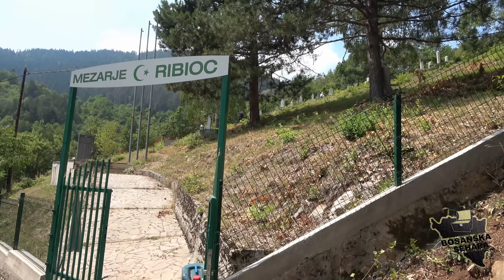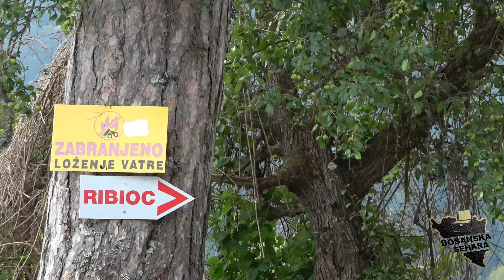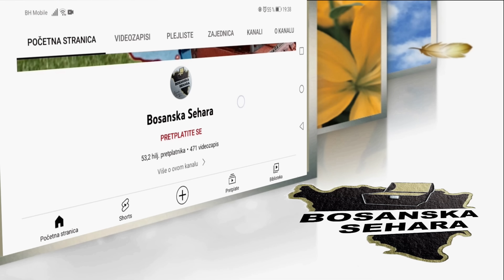Bez babe i majke je tegoba,gola sirotinja bez hljeba ,goli i bosi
U Ribiocu na brdima iznad ušća Žepe u Drinu, na opštini Rogatica sada živi četvero ljudi, tek onoliko da kažemo da selo postoji. Kuće su tu ali naroda nema a bez naroda dolaze teška vremena...